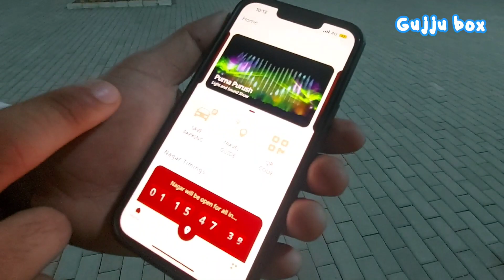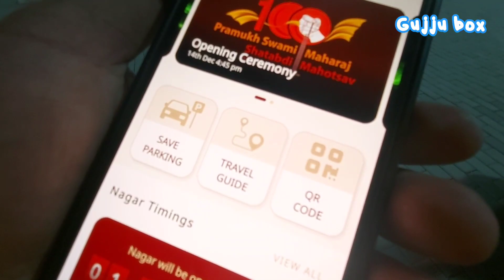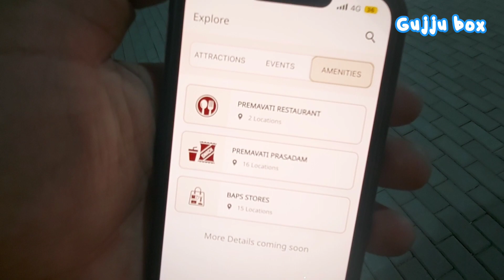શતાબ્દી મહોત્સવમાં પહોંચતા પહેલા આ વિડિયો જોવો જરૂરી | PSM100 એપ્લિકેશન ફૂડ સ્ટોલ અને વાહન શોધી આપશે